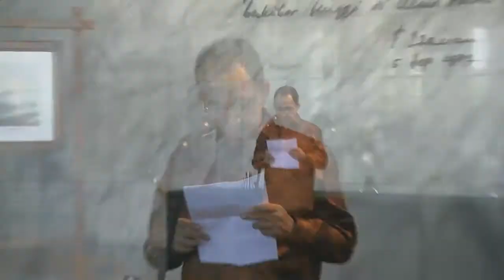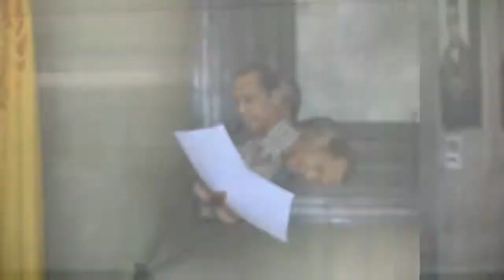Silaturahim dan Halalbihalal PAU UI (4 Agustus 2014)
Bertempat di Balai Kirti, PAU, Kampus UI Depok, pada tanggal 4 Agustus, Pimpinan UI beserta segenap civitas academica UI dan staff administrasi melakukan silaturahim, halalbihalal dan seremoni saling memaafkan setelah selama satu minggu libur dan cuti nasional dalam rangka menyambut Hari Raya Idul Fitri 1435 H.